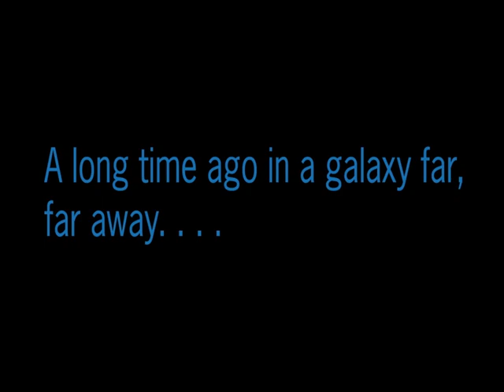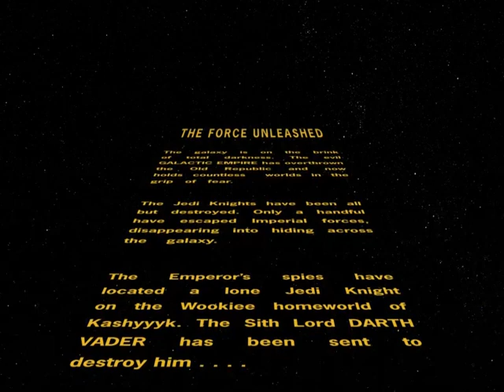Star Wars The Force Unleashed part 1